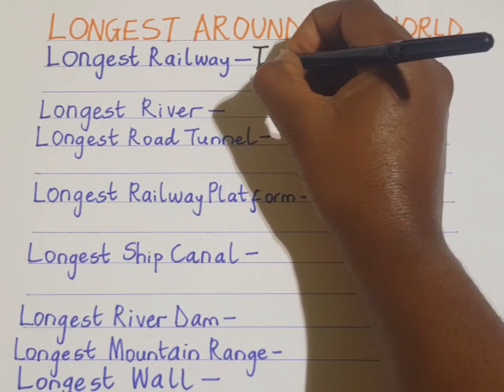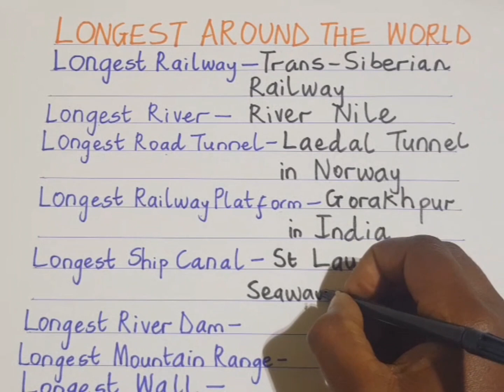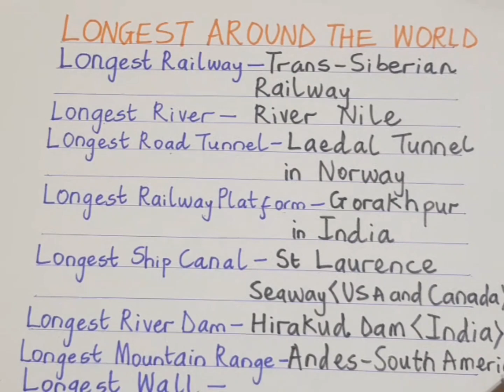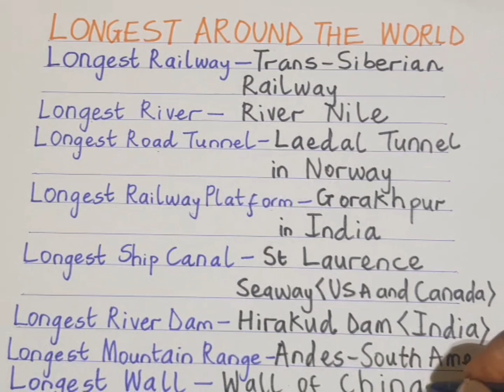Longest Around The World